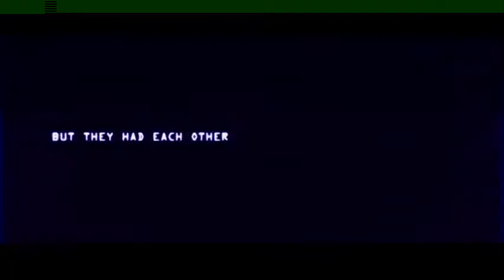Radz 13 Hours Theme - Audio n Video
deep dark unofficial theme of film 13 hours : Bengazi. FT Korn.

EXPERIMENTAL MUSIC & REMIXES CONTENT USED IN MY REMIXES BELONG TO THE ORIGINAL CREATORS.